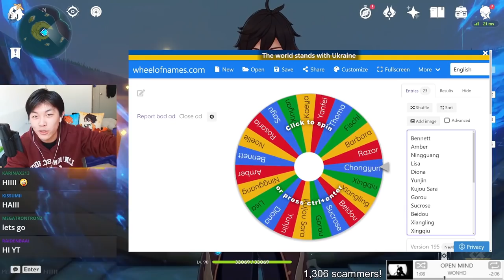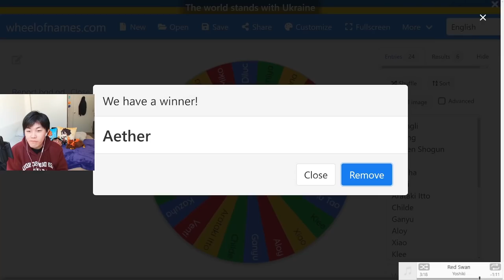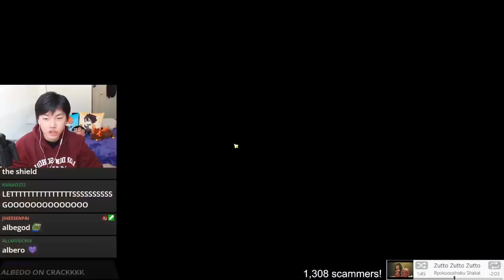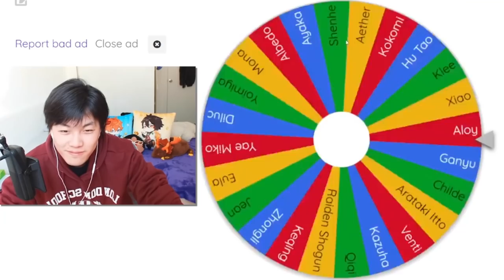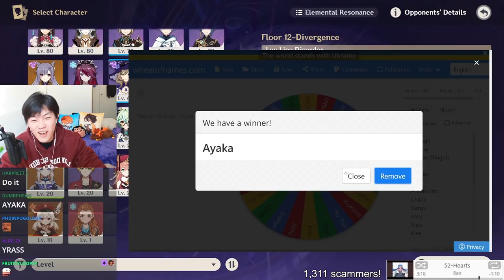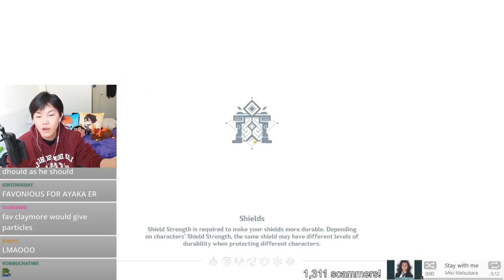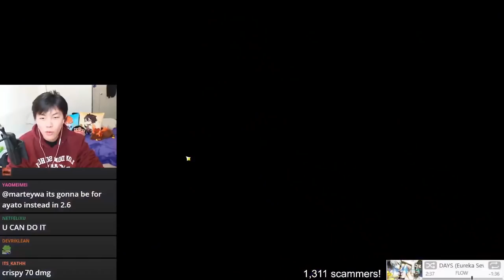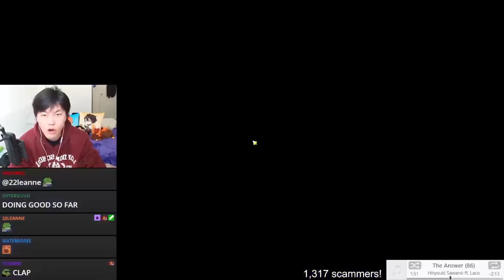Spiral Abyss but your CHARACTERS ARE DECIDED BY LUCK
We're back again.. with no Zhongli. No Kazuha. No C6 Ganyu. Only pain. What a stupid idea for Genshin Impact Spiral Abyss. WHYYYYYYYYYYYYYY